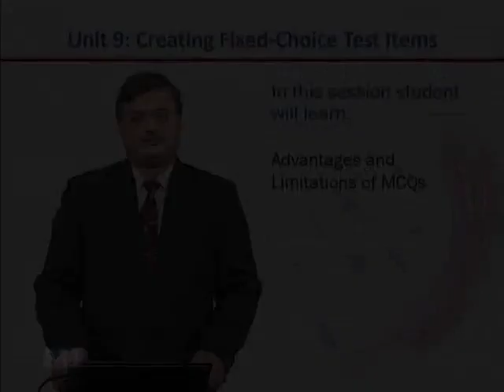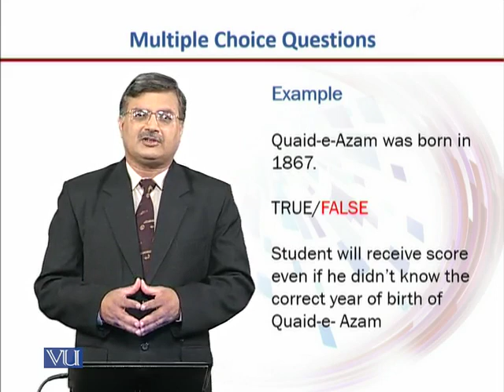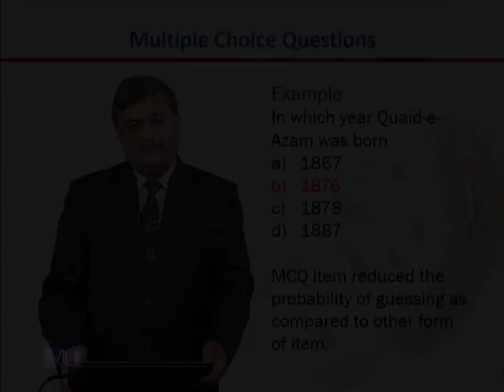EDU431_Topic061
EDU431 - Test Development and Evaluation